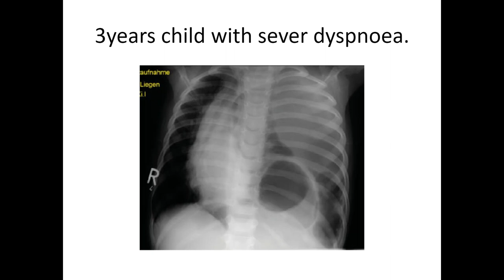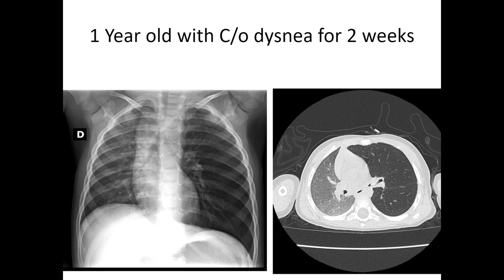RADIOLOGY EXAM CASES